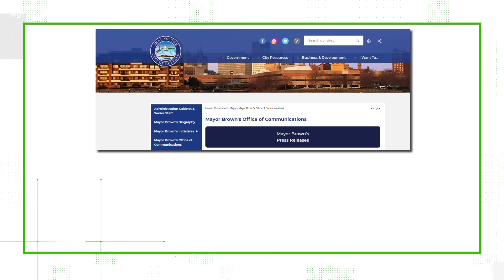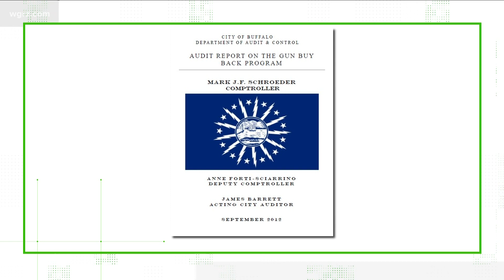VERIFY: Claims in Buffalo Mayor Byron Brown's 1st TV ad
Buffalo's current mayor touts a reading program, guns removed from the streets, and his status as a registered Democrat.